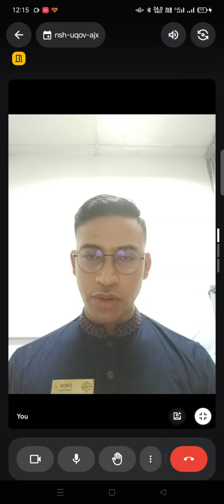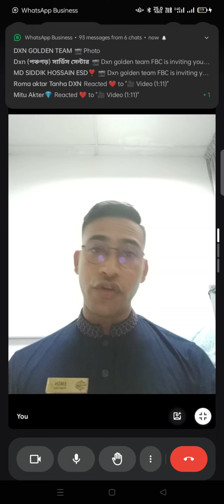সফল ব্যক্তিদের মতো কাজ করুন!